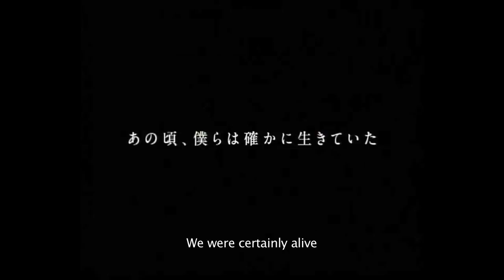Norwegian Wood (2010) Trailer (English Subtitles)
The first trailer that came out in Japan, with unofficial English subtitles. Sorry if there's any mistake!

Based on the book by Haruki Murakami
Directed by Tran Anh Hung
Starring Kenichi Matsuyama, RInko Kikuchi, Kiko Mizuhara
In theaters in December in Japan.